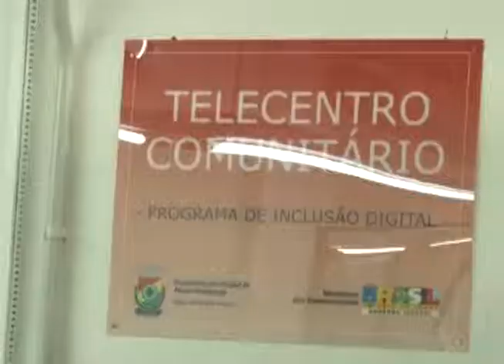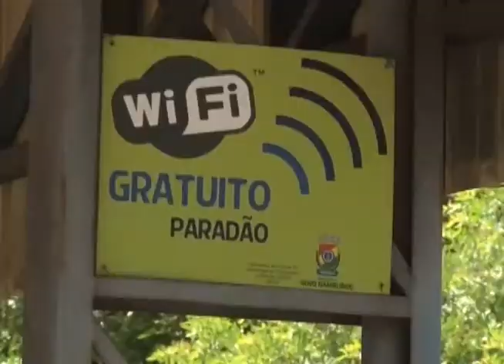TV Feevale Notícias - Desafio Secretaria de Tecnologia da Informação